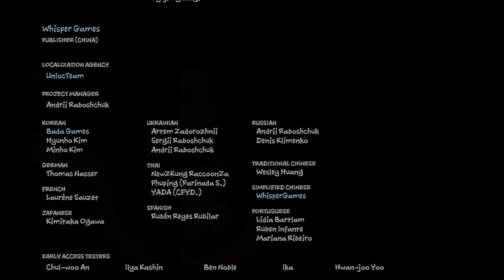The Coma 2: Vicious Sisters Playthrough Part 5 4K [UHD]